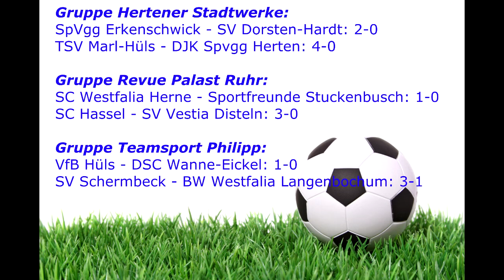Mitternachtscup 2014: Erkenschwick - Dorsten-Hardt (2. Gruppenspieltag)